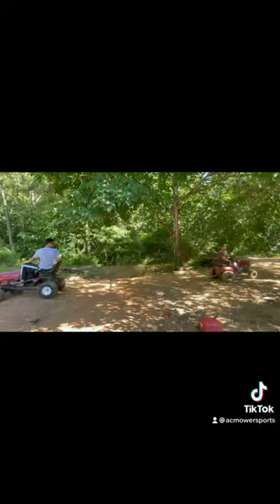Lawnmower/Trail Mowers Tug-O-War! ACMowerSports on TikTok!